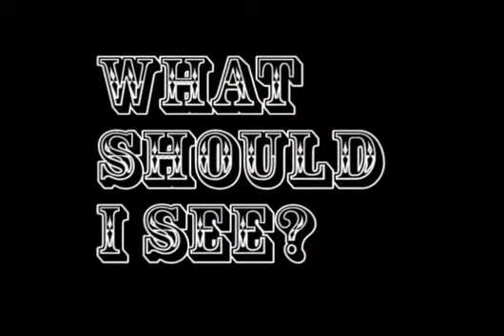Royal Family Kids Camp; Olympic Village Day 2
Royal Family Kids Camp Teaching Video
From Simon the common, to Peter the Rock !!